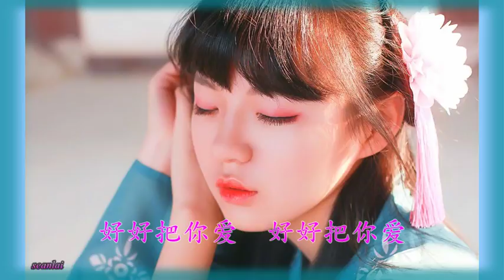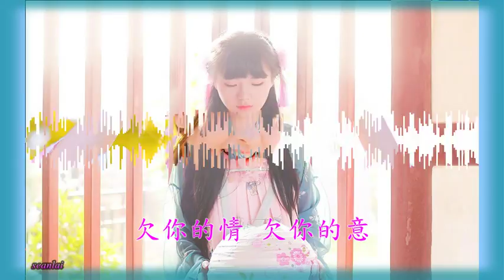【你是我今生的爱】雨禾演唱